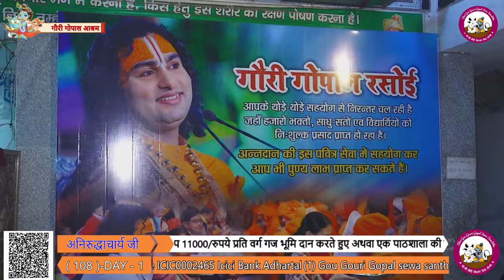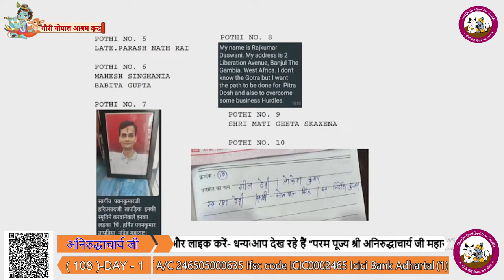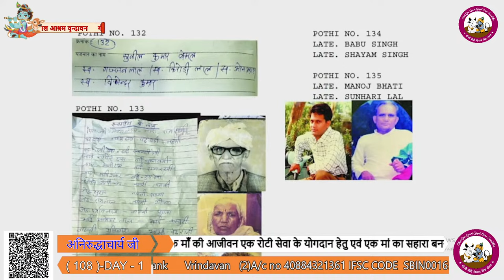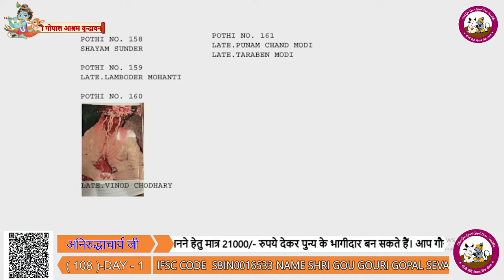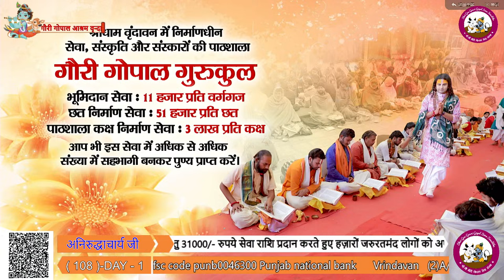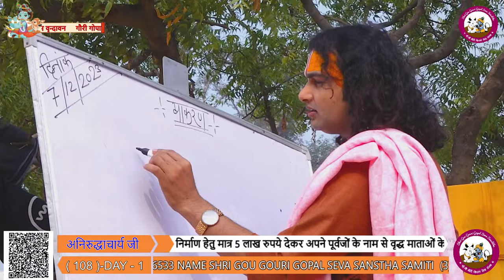LIVE - { DAY-1 }-- श्रीमद्भागवत कथा । श्री अनिरुद्धाचार्य जी महाराज 27.03.2024 . वृन्दावन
Welcome to the Secondry Official Channel of Shri Aniruddhacharya Ji Maharaj. I have my own channel on YouTube. Here I am going to connect with all of you  showing you a glimpse of world - Be it Motivational Speaker, Inspirational Speaker, Melody Bhajan Singer, Truth & Religion's Guide or just Motivation !